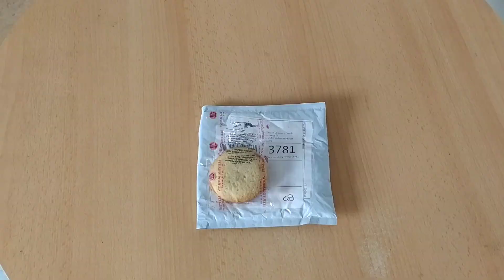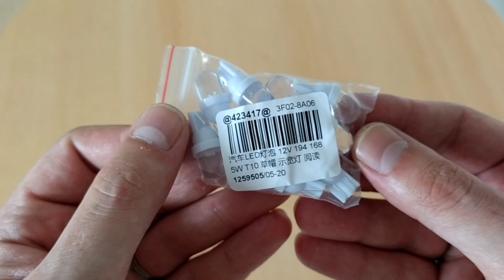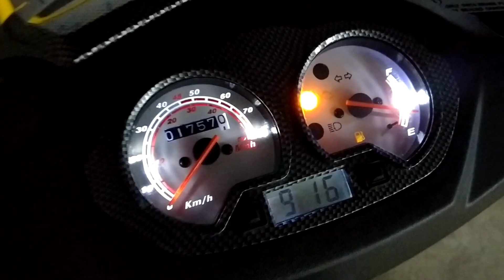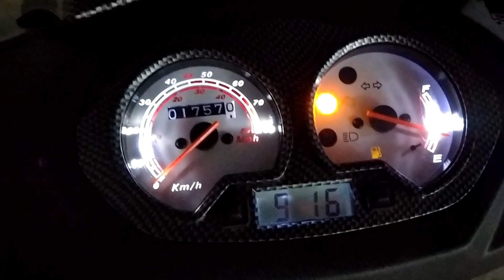Tachobeleuchtung auf LED umbauen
Verbautes Produkt:

Oder die als Alternative: